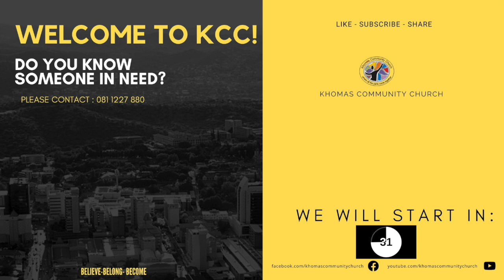G MAASDORP 28-06-2020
TRUST THE LORD WITH ALL YOUR HEART!!!